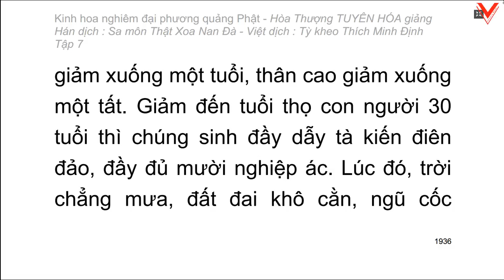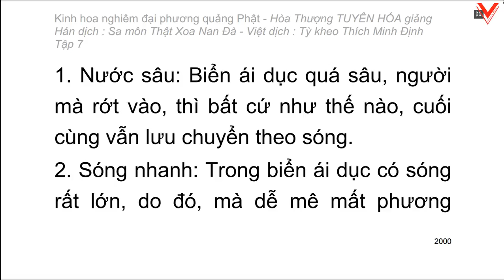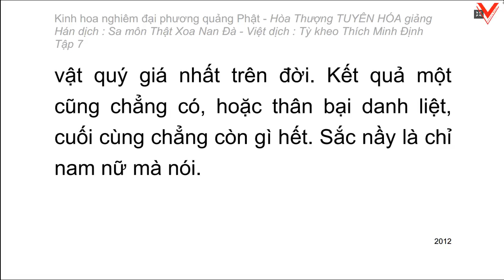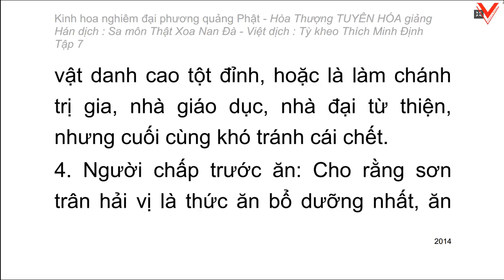Kinh hoa nghiêm - hoà thượng Tuyên Hoá giảng giải - Tập 7/25 (tiếp theo)